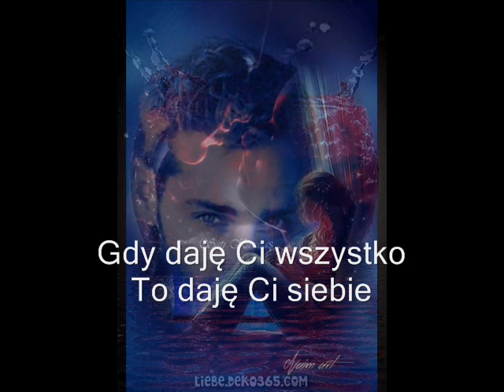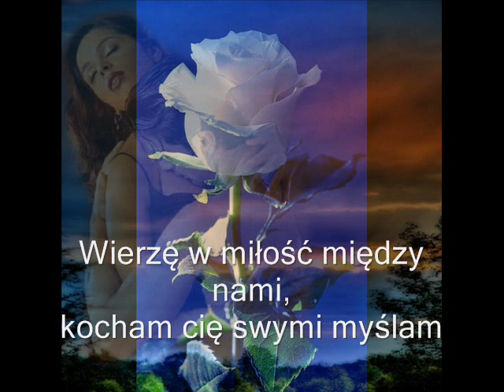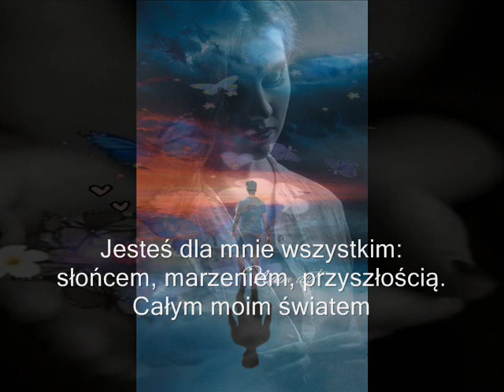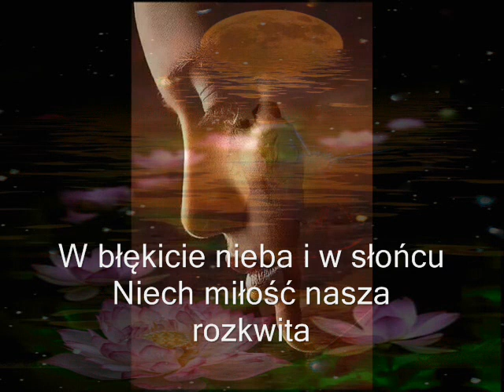Kochać Bez Granicznie